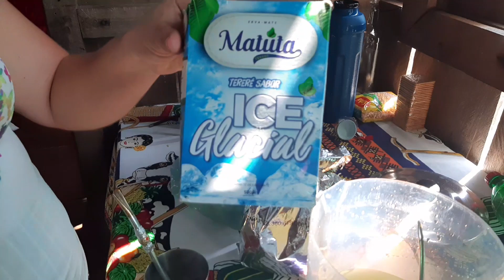FINAL DE SEMANA COM A IRMÃ - FIZEMOS BOLO DE MILHO E ESFIRRAS - FOI MARAVILHOSO * Mônica Lisboa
# vlognaroça bolodemilho rumo4k EAI TURMA CÊS TÃO BEM ?

Receita da massa da esfirra

3 copo de água morna
Meio copo de óleo
6 colher (sopa)de açúcar
Meia colher de sal
2 colher (sopa)de fermento
1kg e 200 de trigo

Obs: usei copo pequeno de extrato de tomate.

SE VOCÊ  GOSTA DE VLOGS
GRAVADO NA  ROÇA, ENTÃO VOCÊ ESCONTROU O CANAL CERTO!

 ⬇️NÃO ESQUEÇA⬇️
▪️COMENTAR 📝
▪️COMPARTILHAR 🗣